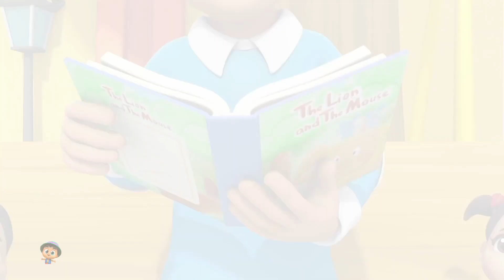Aslan ve Tavşan Hikaye ve Daha Fazla çocuk Peri Masalı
Hoşgeldiniz Kids Tv - Peri Masalı Ve Çocuk Öyküleri Türkçede, En sevdiğiniz masal videolarını, eğlenceli şarkıları, hikayeleri ve çocuklar için tekerlemeleri bulabileceğiniz en iyi yer. Çocuklarınız en iyi ve en popüler klasik masallardan, çocuklar için prenses ve uyku vakti hikayelerinden ve daha fazlasından oluşan hikaye koleksiyonumuza bayılacak!